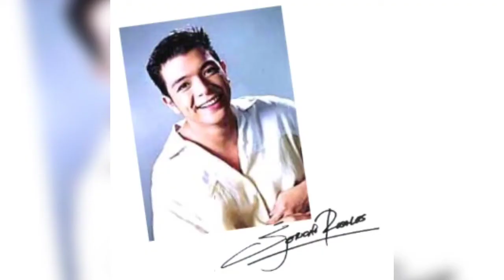Most trending Old photos of Jericho Rosales 👏😯😲